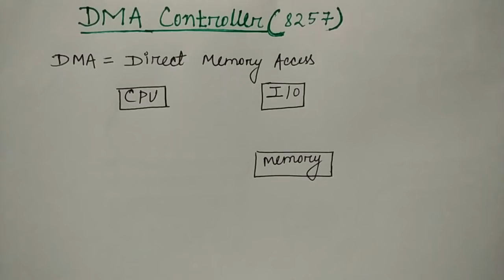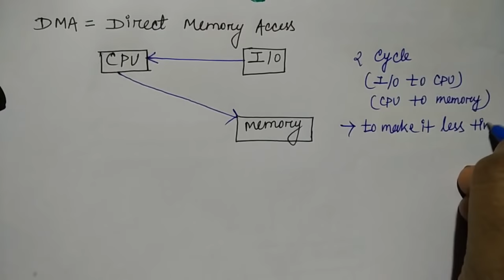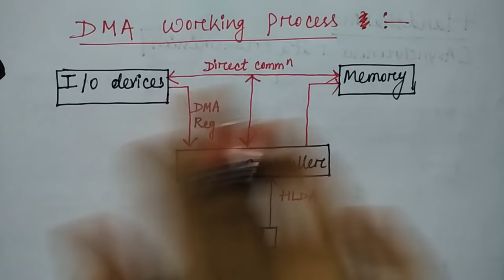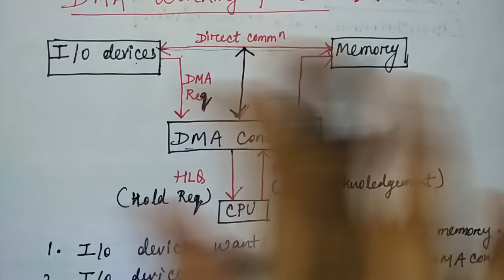DMA Controller | Hindi | Lec-62 | COA | Niharika Panda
dma controller explained